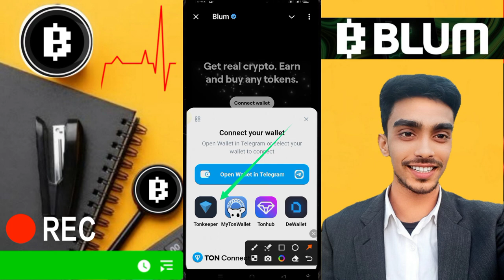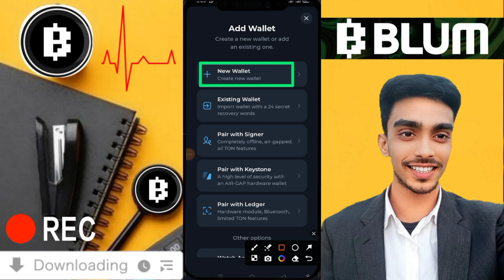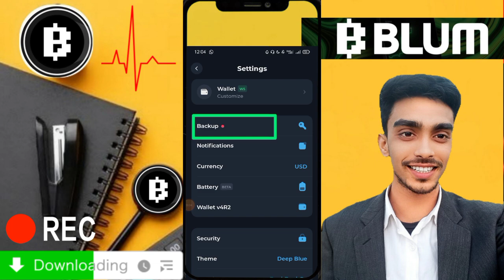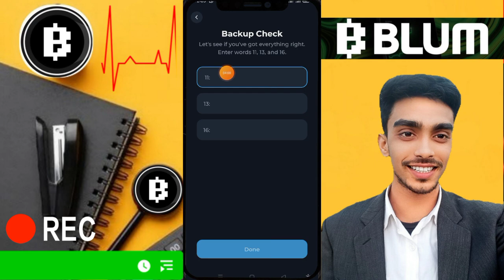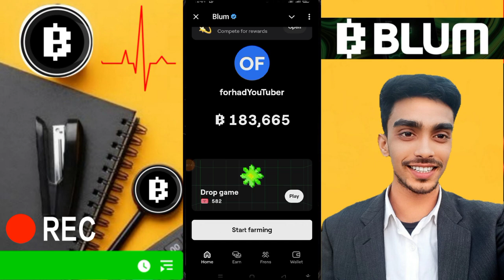blum withdrawal process blum drop game trick blum a kivabe kaj korbo blum wallet connect bangla A-Z